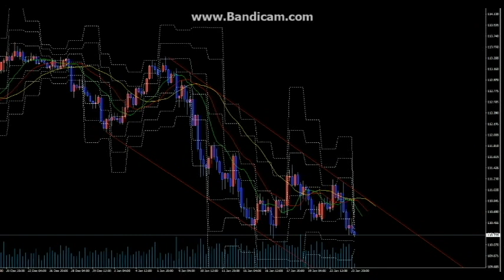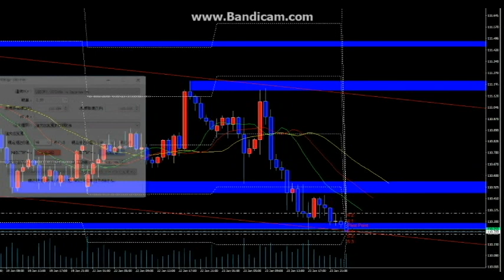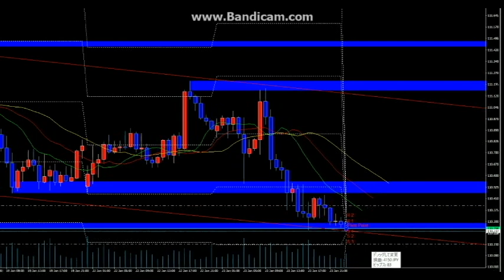【ジェネシスfx公開】緊急変更（羽ばたけ暗号通貨！カルダノADAエイダコイン仮想通貨）